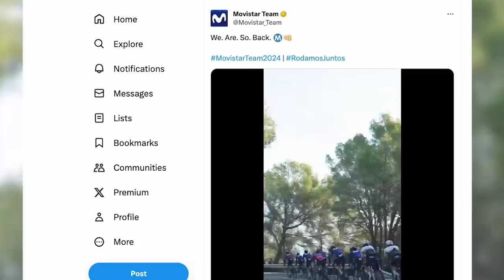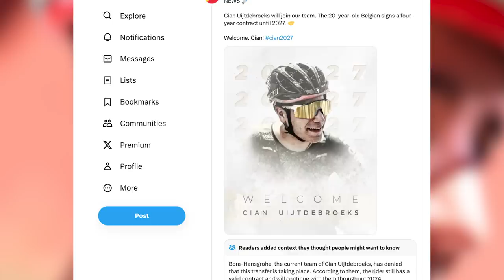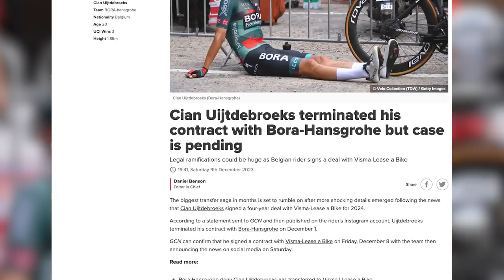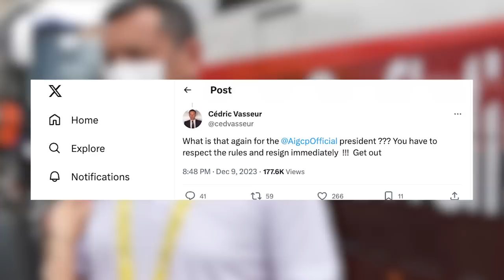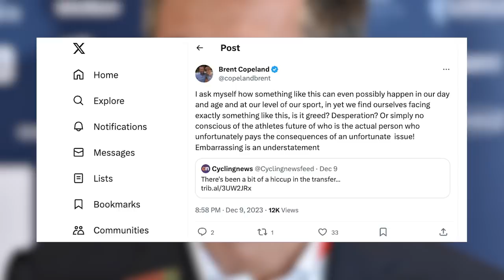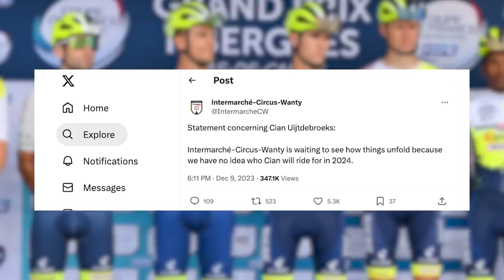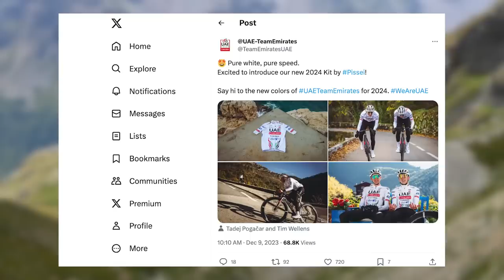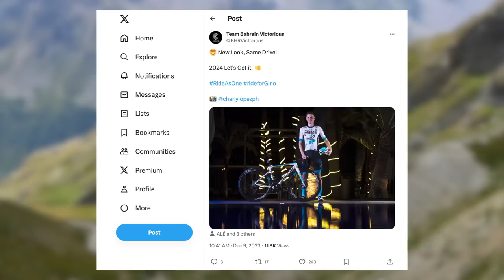Jumbo Visma And Bora Hansgrohe In Uijtdebroeks Transfer Row | GCN Racing News Show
This week's racing news was awash with team transfer drama, as Team Jumbo-Visma and Bora - hansgrohe row over the signing of the young Belgian rider, Cian Uijtdebroeks. Will Uijtdebroeks join Team Jumbo | Lease a bike for the 2024 cycling season? Wout Van Aert also makes his return to cyclocross racing.

00:00 Intro
02:00 Uijtdebroeks transfer news
07:50 Cyclocross racing
10:04 Up next on GCN racing
10:40 Transfer and kit changes

What do you think of the Uijtdebroeks transfer saga?

If you liked this video, be sure to give it a thumbs up 👍